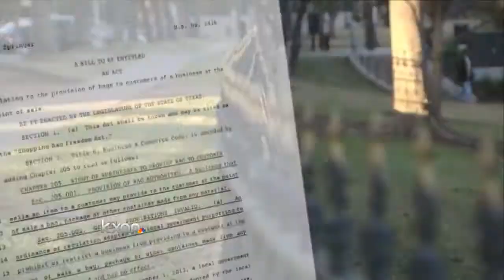Abbott says Texas is being “California-ized”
Governor-Elect Greg Abbott criticized city bans this week and said reducing “regulatory burdens” would make Texas a better state.